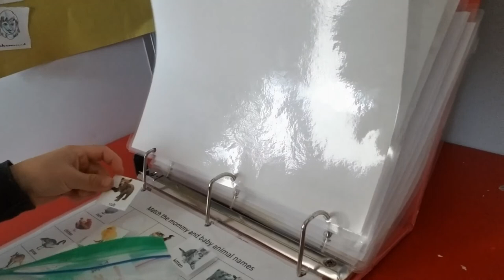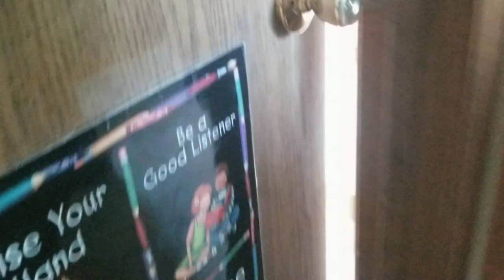SA WAKAS MARUNONG KA NA RIN | SAKIT DIN YON TAMA | STEVE MICHAUD PARK | LOTIVIO-MAZOLA FAMILY.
Nakakatuwa pag ang mga anak mo natutuo sa kanilang pamamaraan at sasabihin mo sa anak mo na "Iam so proud of  you" and to show then courage and support of what they are doing.

Dahil sa sobrang enjoey kami sa lalaro, nasudsud braso ko at masakit din pala pag tumama sa matigas na yelo.